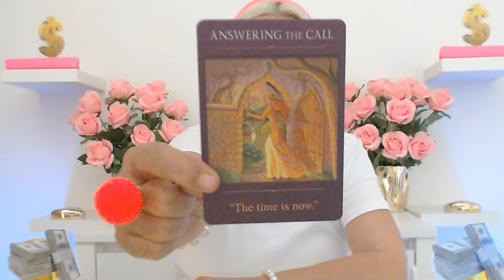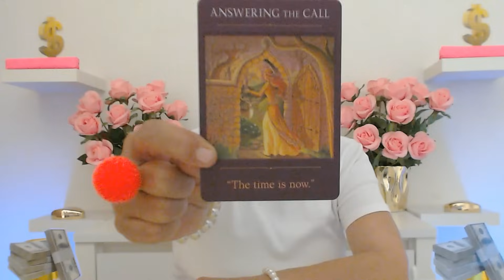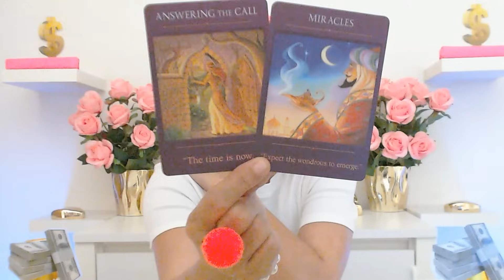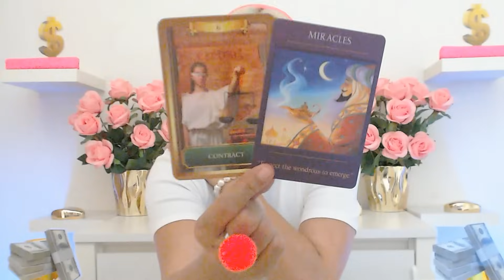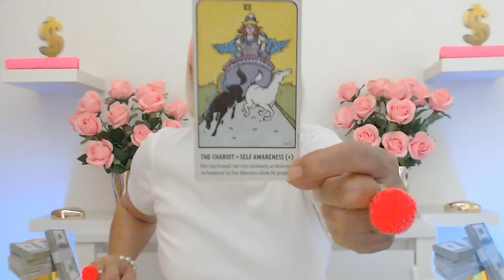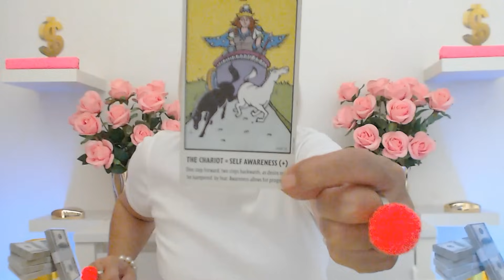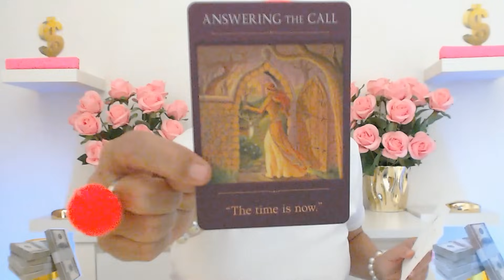CANCER NOVEMBER 2024 YOU WILL NEED 10 BODYGUARDS CAUSE YOU WILL BE SO BIG STAR! Cancer Tarot Reading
Ivana Tarot

If you want you can book your personal love tarot reading or your personal career tarot reading with Ivana Tarot.